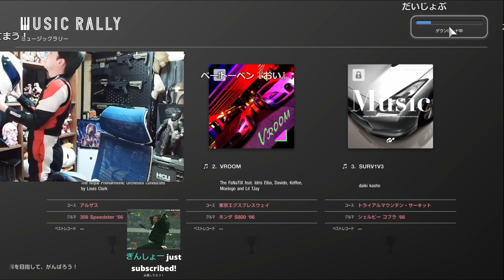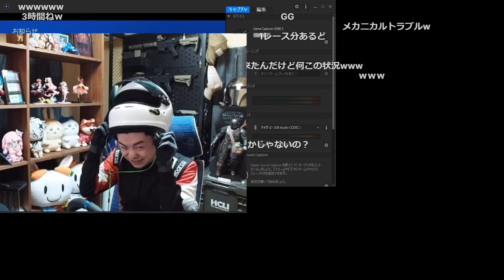【ささ】GT7設定中 無職から色んなジョブに変化するささｗ【雑談】